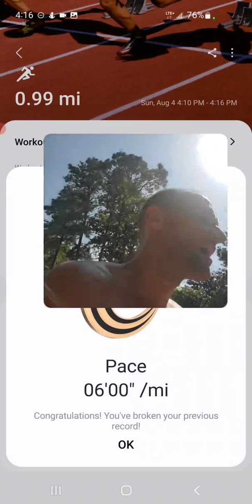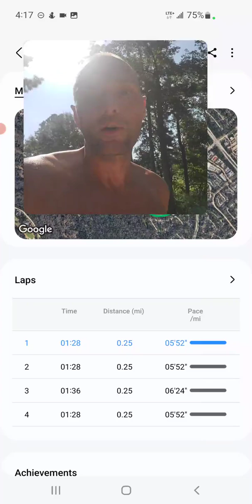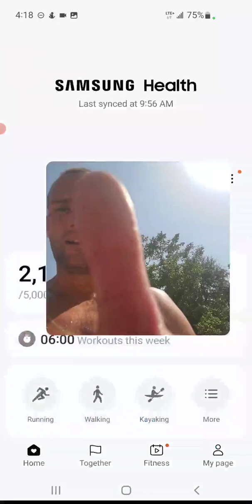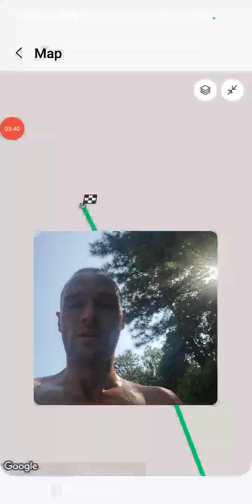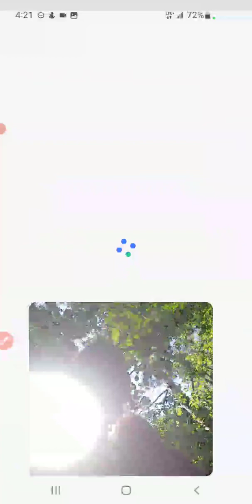0648 Mile record tied... THIS IS A RUNNING CHANNEL NOW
TITLE: 0648 Mile record tied... THIS IS A RUNNING CHANNEL NOW
DATE: 8/4/2024
FILE: az_recorder_20240804_163637_edited.mp4